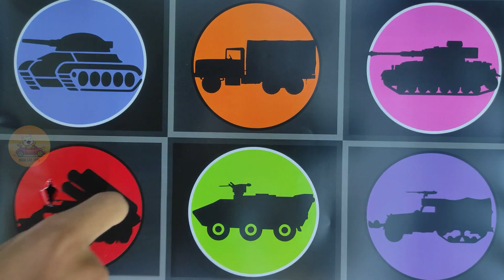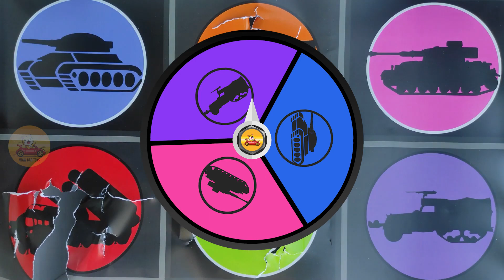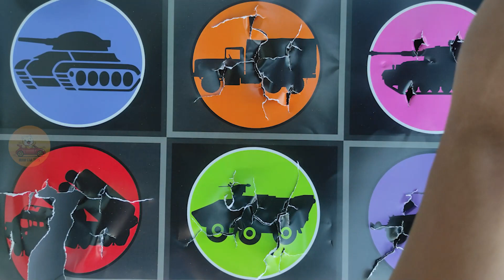Tebak gambar kendaraan militer S300 truk militer halftrack tank mini tank tempur